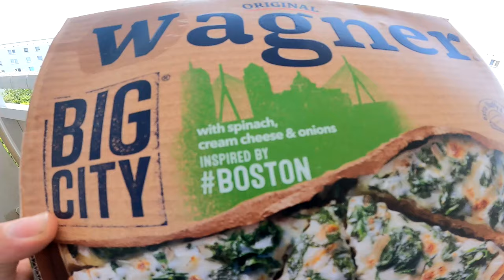Ramses Kitchen | Big City Pizza BOSTON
GUMMA !!!